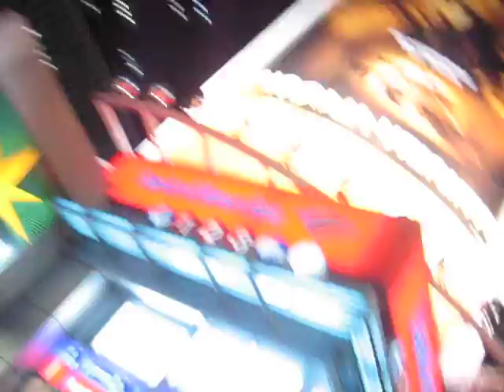New York 2007